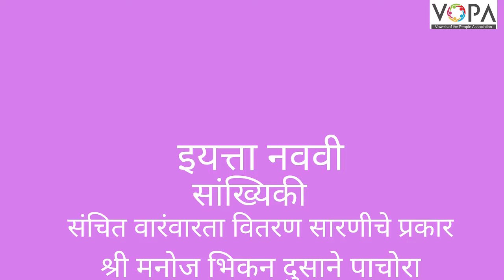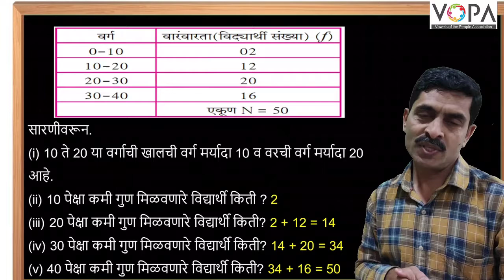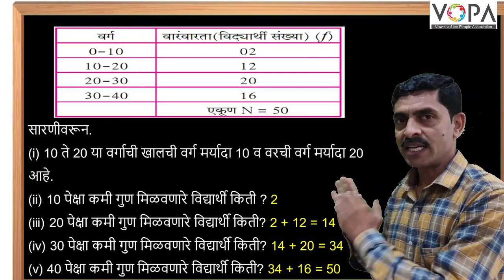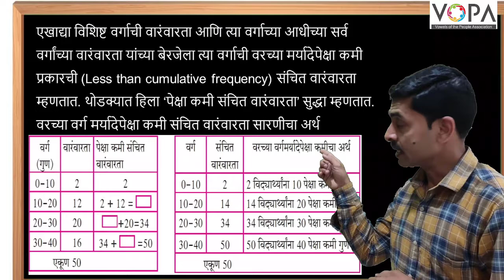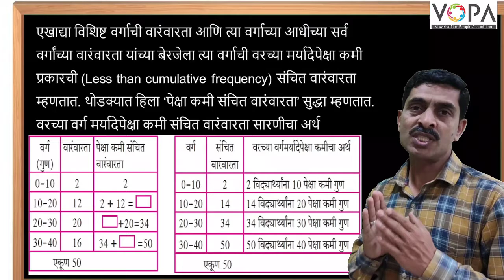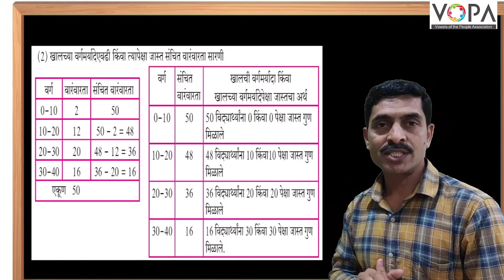९ वी | गणित | सांख्यिकी | संचित वारंवारता वितरण सरणीचे प्रकार | V11 | VSchool